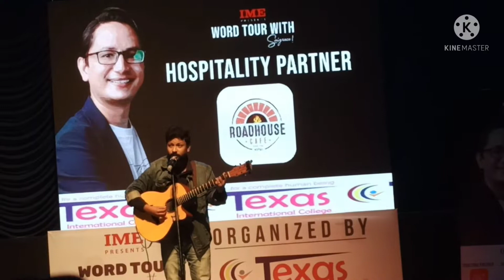Bikram baral nepal idol // saigrace // live music //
Bikram baral nepal idol // saigrace Pokharel world tour Kathmandu programme